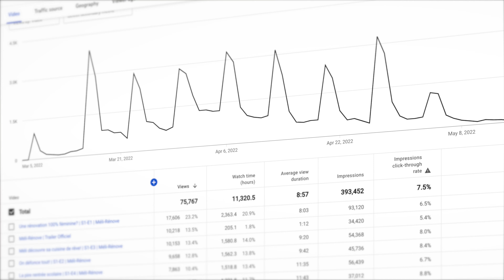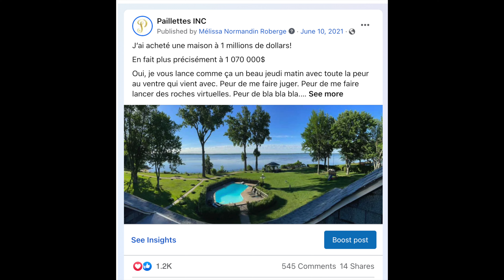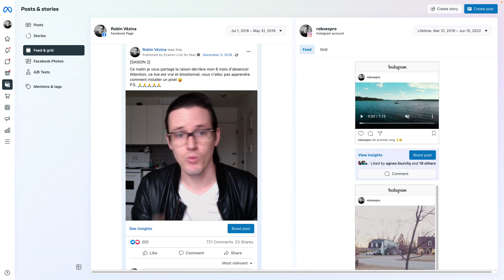Copiez cette stratégie de contenu avant qu'il soit trop tard!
** Vous Souhaitez Découvrir la Formule Essentielle pour Booster Votre Audience et Vos Ventes sur Facebook, Sans Jamais Avoir à Vous Soucier des Changements de l'Algorithme. Jetez un coup d'oeil à ma formation Facebook Audience Expansion

Créer du contenu sur ses médias sociaux ce n'est pas une tâche facile.
Trop souvent nous manquons d'inspiration à savoir quoi publier pour alimenter notre page youtube, notre profil instagram, tiktok ou facebook.

Cette stratégie marketing va vous aider à non seulement fidéliser l'audience que vous avez actuellement mais aussi à attirer à vous une nouvelle audience qui va vous suivre passionnément sur vos différents réseaux sociaux.

Cette stratégie à encore la chance d'être sous-utilisé.
Si vous souhaitez tirer votre épingle du jeu et vous démarquer sur les plateformes, je vous conseille d'essayer ce format innovant.